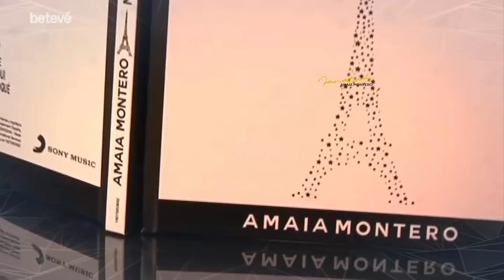Entrevista a Amaia Montero en Àrtic | Betevé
Amaia Montero promocionando su ultimo disco "Nacidos Para Creer" en Barcelona.